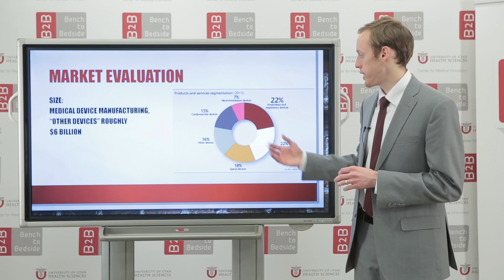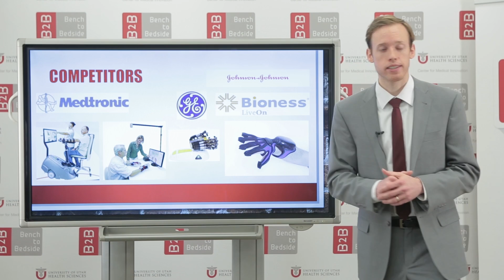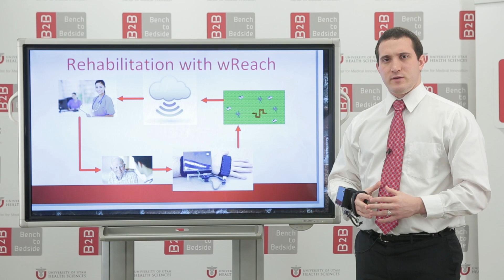B2B Team 521 - wReach